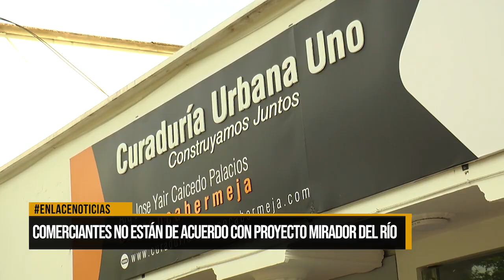Comerciantes no están de acuerdo con proyecto Mirador del Río